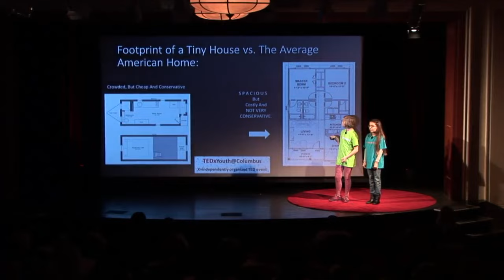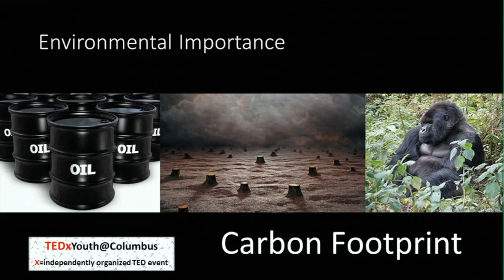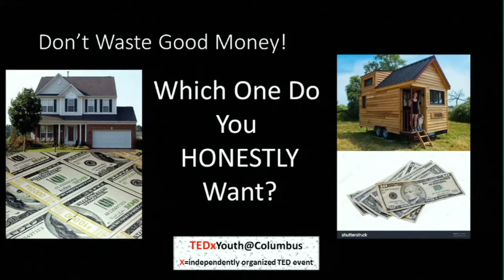What if everyone lived in tiny houses? | Iris Shipley & Eve Greenwood | TEDxYouth@Columbus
Eve Greenwood and Iris Shipely discuss the tiny house movement and its importance to society.

Columbus City Schools student

Columbus City School student